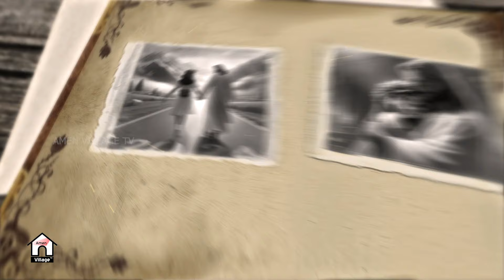கண்மணியே கேள் |Mrs. Divya Bernald | வாலிபர்களுக்கான சிறப்பு நிகழ்ச்சி